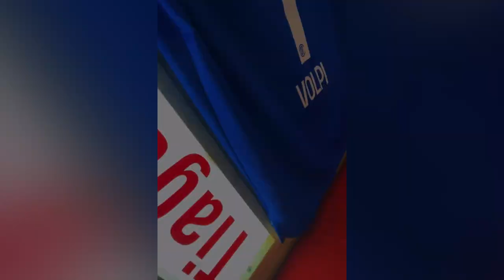✅🔥👺ULTIMA HORA JUGADORES DE TOLUCA QUE FUERON A SELECCION! NACHO HACE PREPARACION ESPECIAL! 11 IDEAL